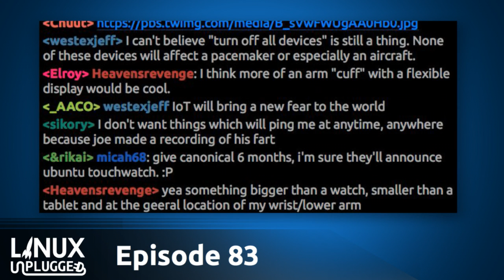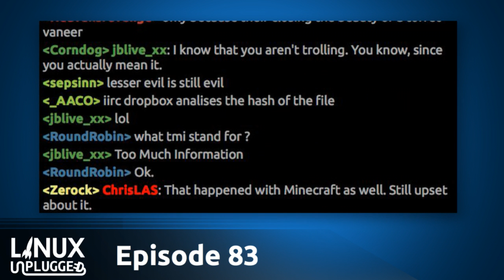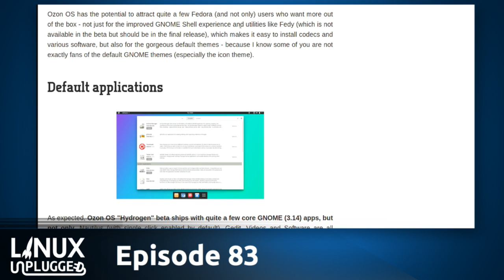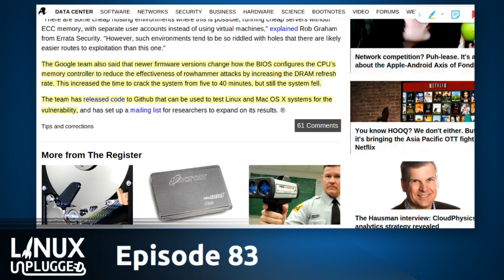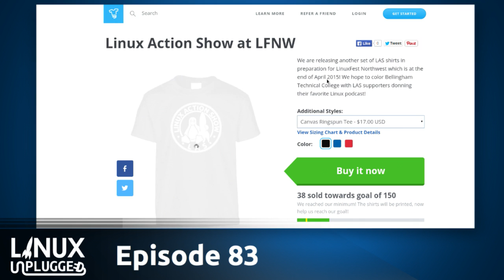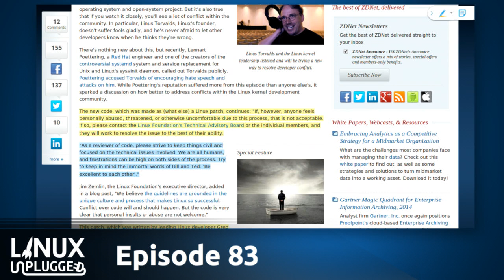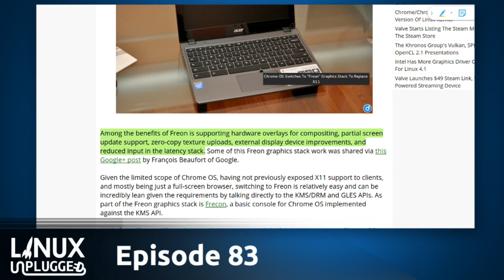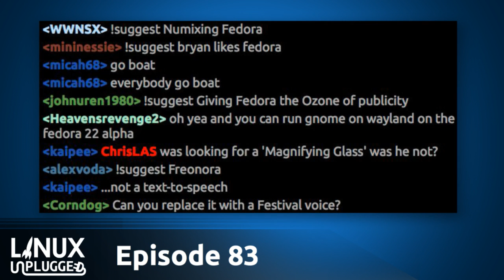Numixing Fedora | LINUX Unplugged 83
Ozon OS promises to make Fedora approachable for the rest of us, Ubuntu makes the switch to systemd & then we’ll debate the likely effectiveness of the new Linux Kernel development “Code of Conflict”.

Plus feedback, story updates & more!